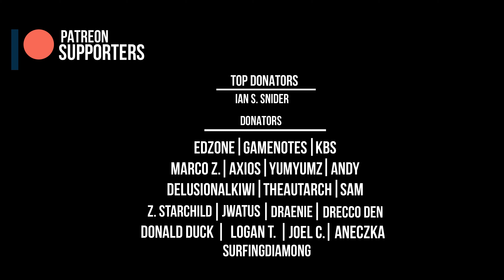2020 Holiday Message and Thank You!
Thank you for everything in 2020!

LastKnownMeal, 2020.